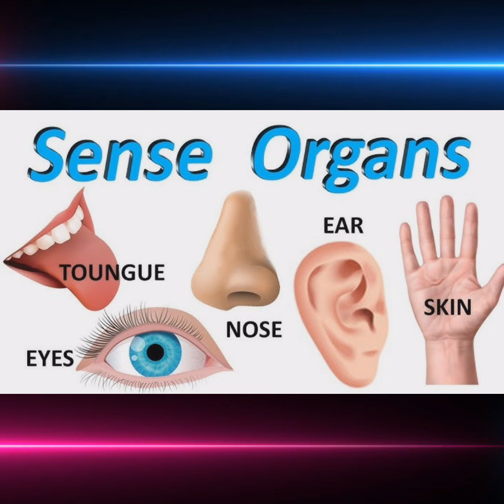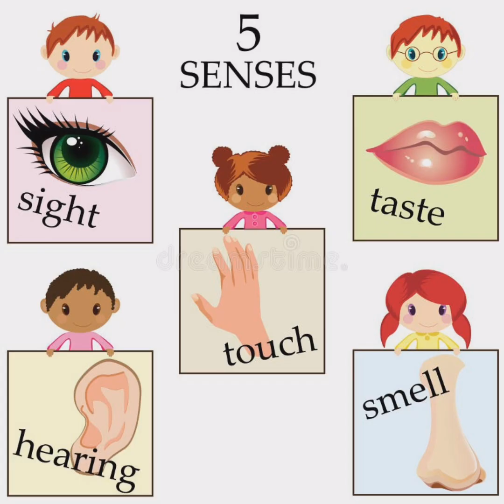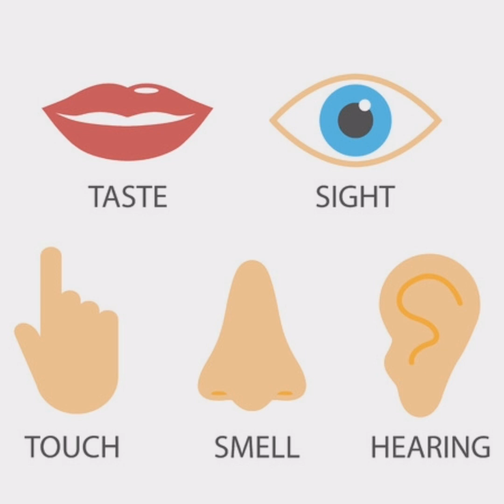Five Senses || Sense Organs Function || Learn Senses || Educational Rhyme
Five Senses
Sense Organs Function
Educational Rhyme
Learn 5 Senses

Let us learn about the ' Five Senses ' through this video and sing along with kids !

Human Beings have 5 basic sense organs.
Eyes  👀
Ears  👂
Nose 👃
Tongue 👅
Hands    🤲

Let's understand how Sense Organs help us.
* We use our eyes 👀  to see the world around us.
* our ears 👂  help us hear sounds like music and birds.
* our nose 👃 help us smell flowers and fruits.
* our Tongue 👅  help us taste food like ice cream and pizza etc.
* our hands 🤲 feels like soft blankets and rough/Silky white sand.

lets Sing a Rhyme
   * Five Senses *
We have 5 Senses
Do you know ? Do you know ?
Taste, Smell, Sight, Hear and Touch

* I can taste 😋 with my Tongue 👅  the ymmiieee bubble gum.
* I can smell with my nose 👃
the lovely red rose 🌹.
* I can see with my eyes 👀  the rainbow 🌈  in the sky.
* I can hear with my ears 👂 the call of the deers 🦌.
* I can touch with my hands 🤲 the silky white sand.

These are the 5 Senses 5 senses
which you must know.